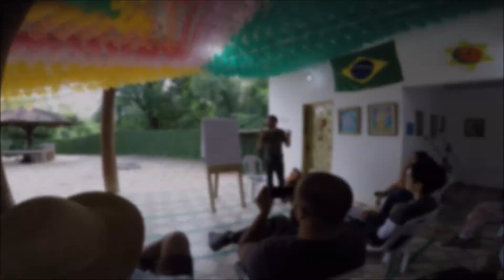APRENDENDO NA PRÁTICA SOBRE AGROFLORESTA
Fizemos o curso de Agrofloresta em Anápolis-Goiás com as instruções do Lucas do projeto Resíduo Celeste. Aprendemos técnicas agroecológicas sustentáveis de reflorestamento de áreas degradadas com espécies frutíferas. Estamos buscando esses conhecimentos de sustentabilidade. Foi incrível esses novos aprendizados.

COMO VIAJAR GASTANDO POUCO?

COMO GANHAR DINHEIRO NA INTERNET - CHORA OU VENDE LENÇOS